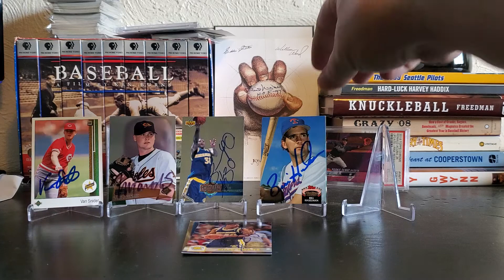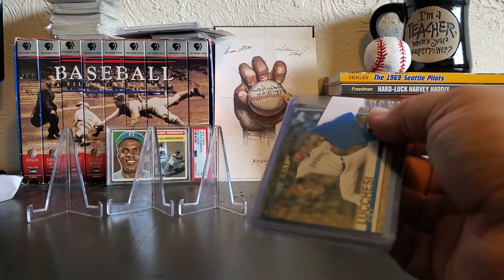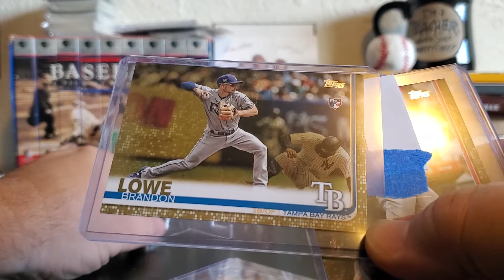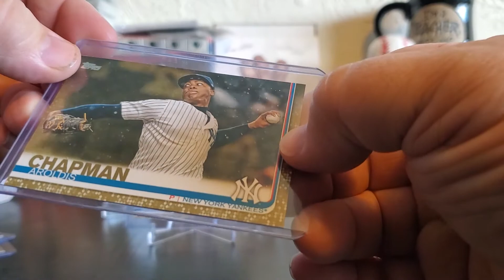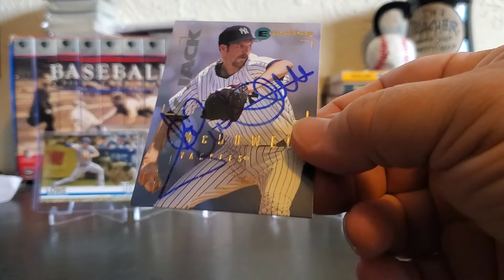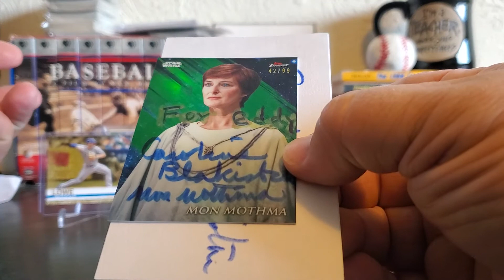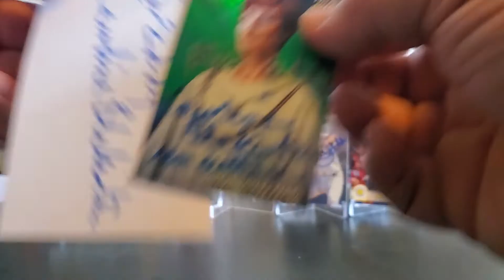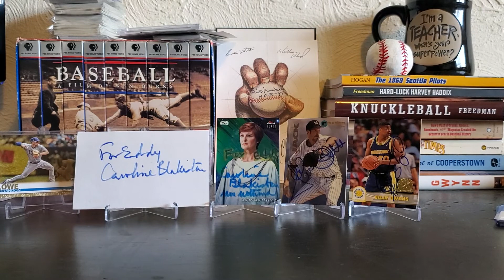9/24/20 Mail Day: Another nice Brandon Lowe, some more TTMs - one from the other side of the pond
I'm hating myself for not knowing Mike from The Autograph Network's name off hand. Anyway, here is the video explaining how to send internationally.